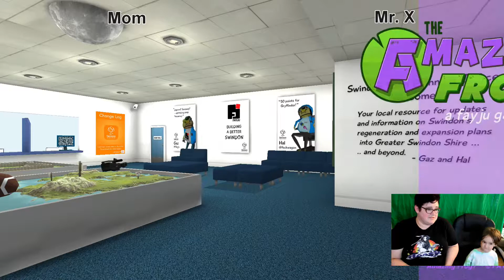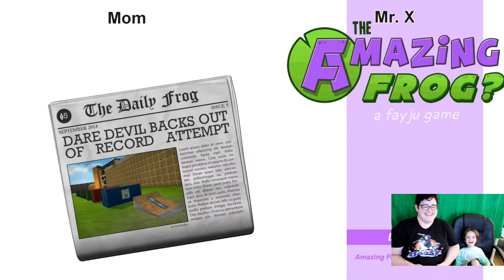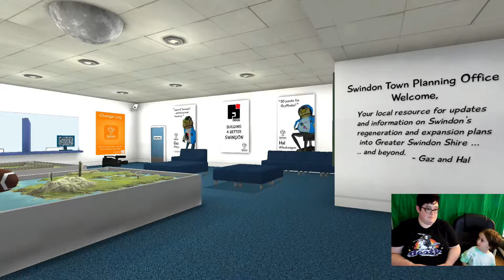4-Year-Old Teaches Mom THE AMAZING FROG - Episode 1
Sometimes you're so behind in your gaming that your 4-year-old has way more skill and knowledge than you do. That's what happened to Syrana. She tries to fix that by getting 4-year-old Mr. X to teach her about The Amazing Frog? game.

We use the term "teach" very broadly. As anyone with a 4-year-old knows, teaching is usually not their strong suit. When asked things like, "How do I drive?" his response sometimes is a basic "Hold the button down."

Watch as Syrana stumbles her way through The Amazing Frog? while Mr. X gives her the best advice that only he can. Watch as they work their way to the Police Station, the LOL Vault, and make their way to the rocket ship.

Follow us on the webs and the socials